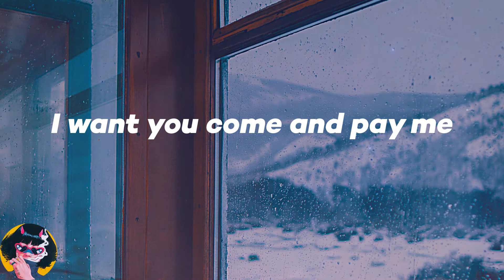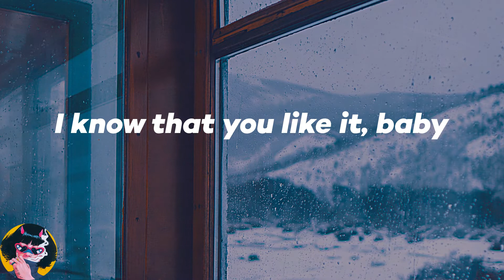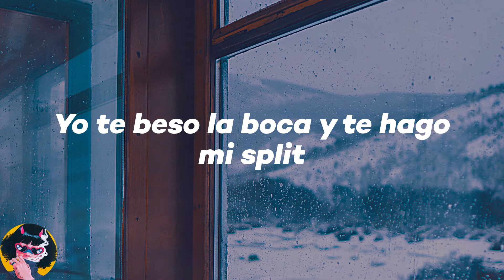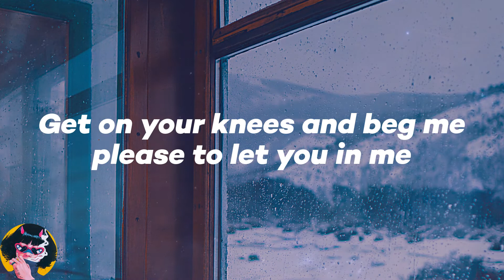𝑱𝒐𝒔𝒆𝒍𝒊𝒏𝒆 𝑯𝒆𝒓𝒏𝒂𝒏𝒅𝒆𝒛 - 𝑽𝒆𝒈𝒂𝒔 (𝑳𝒚𝒓𝒊𝒄𝒔)